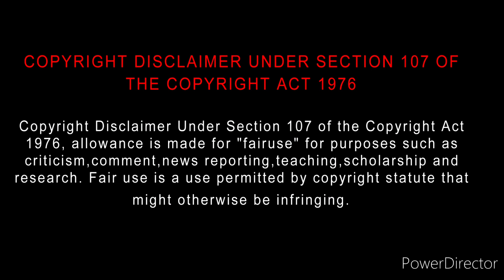Abraham Lincoln: Vampire Hunter (2023) Movie Review Tamil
Abraham Lincoln: Vampire Hunter (2023) Movie Review Tamil | Abraham Lincoln: Vampire Hunter Tamil Review